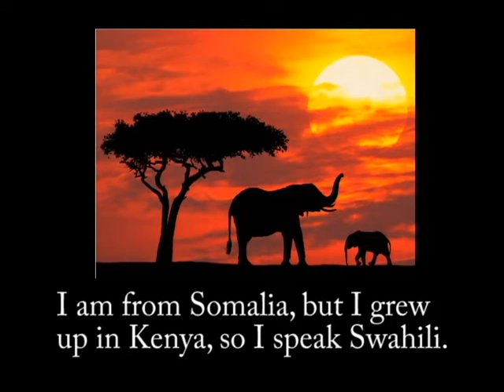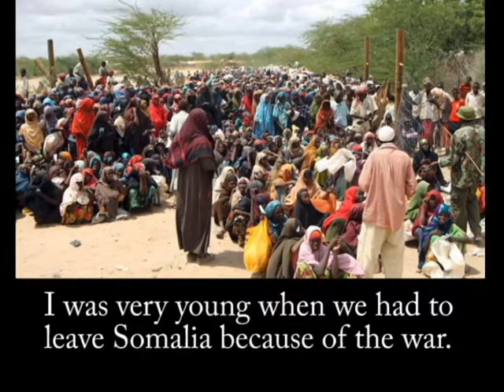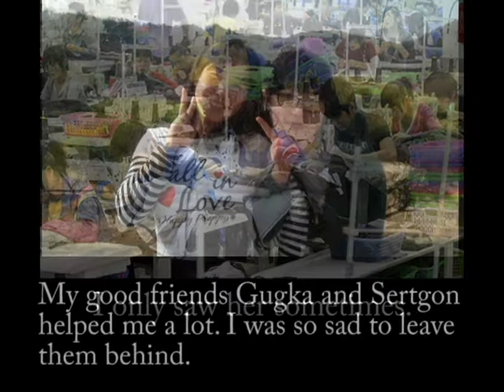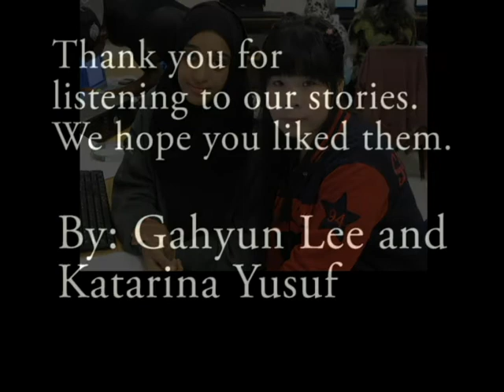Our Childhood Stories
Two students, one from North Korea and one from Kenya, tell stories about their childhoods. One was raised by her grandparents in North Korea, and was educated by them until the age of 8. The other was also taught and raised by her family in Kenya, and did not have the opportunity to go to school until she moved to Canada. Produced by North York Community House.